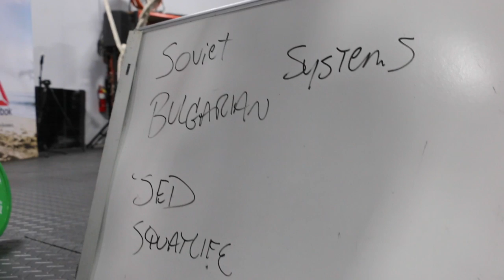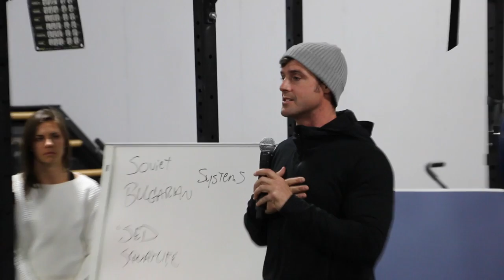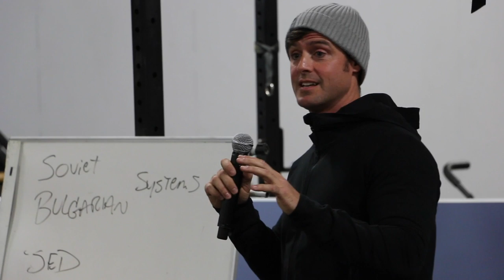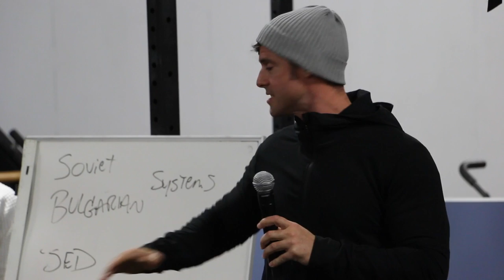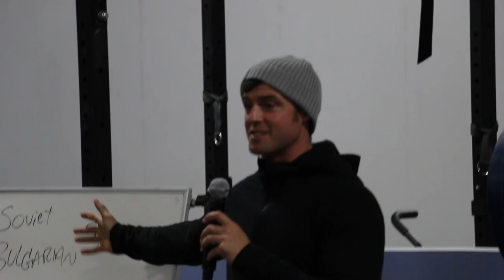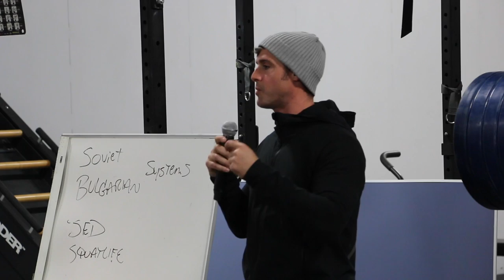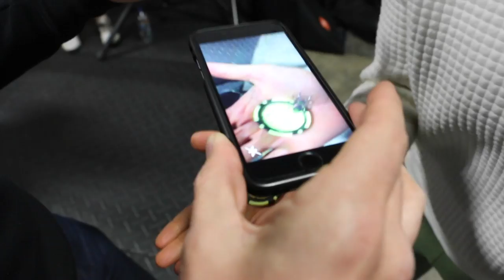Squats, Deadlifts & Programming - Reebok Seminar | VLOG #13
Join Today & Get a FREE MindsetManual Ebook- 170 pages